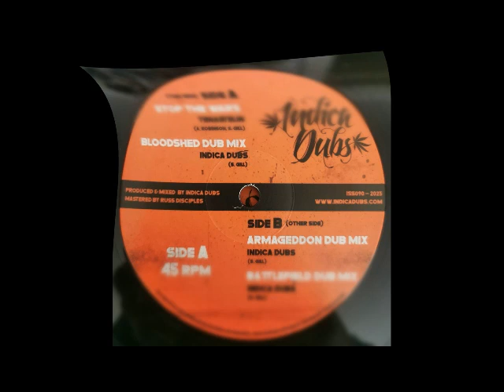INDICA DUBS VINYL RECORD “STOP THE WARS” TENASTELIN - DICIPLES - EMPERORFARI - REGGAE - SOUND SYSTEM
BRAND NEW IN-STOCK INDICA DUBS 12″ VINYL RECORD “STOP THE WARS” MASSIVE TUNE!

TRACKLISTING:
A1: STOP THE WARS - TENA STELIN
A2: BLOODSHED DUB MIX – INDICA DUBS
B1: ARMAGEDDON DUB MIX - INDICA DUBS
B2: BATTLEFIELD DUB MIX  – INDICA DUBS

ITEM ISS090  CONDITION: NEW

Produced & Mixed by Indica Dubs. Mastered by Russ Disciple